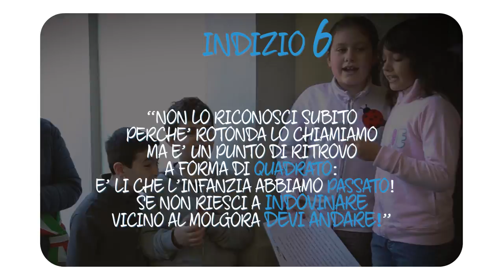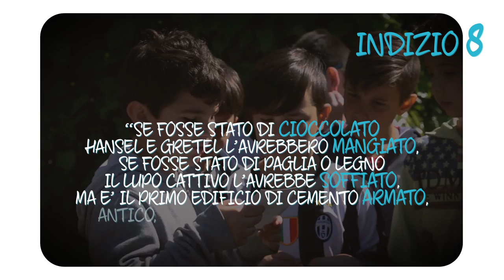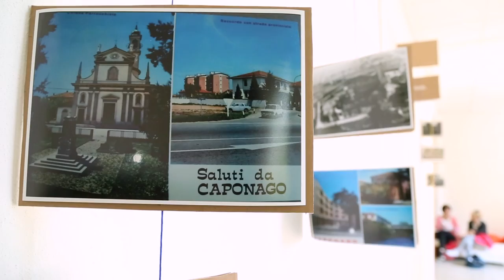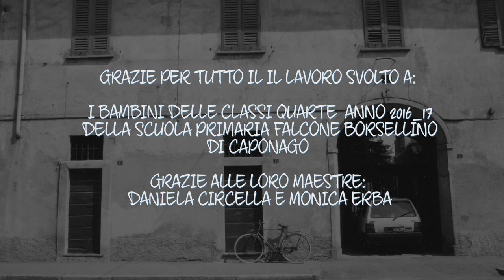"Caccia ai ricordi di Caponago"